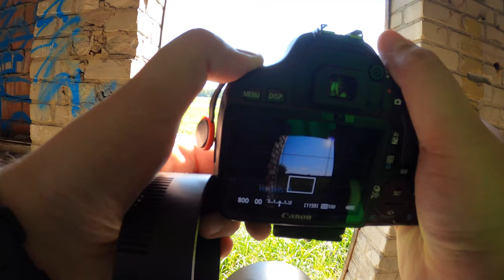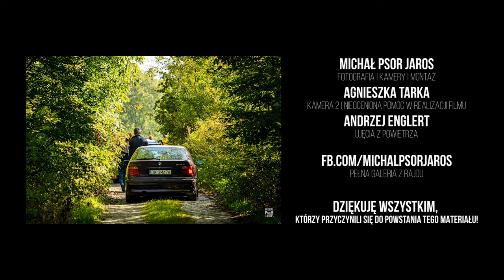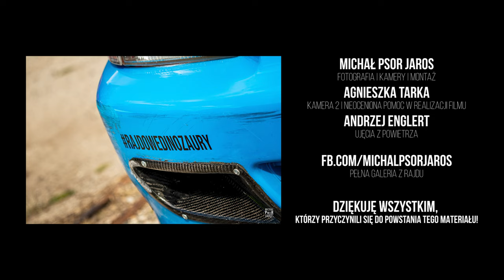IV Runda Time4rally Cup | Road To Pro | OS2 E05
Czy ściganie po lotnisku może być ciekawe?
Czy dinozaury już wyginęły bezpowrotnie?
Czy na oleśnickim lotnisku warunki potrafią być sprzyjające?
Na te oraz inne pytania - odpowiedź w materiale!

Włącz powiadomienia by być na bieżąco!